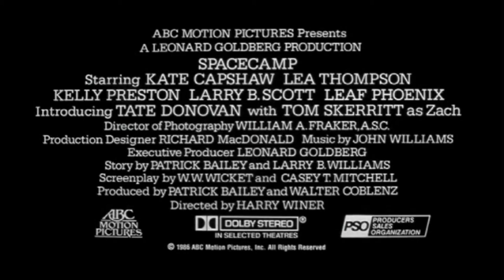Official Trailer - SPACECAMP (1986, Kate Capshaw, Leah Thompson, Kelly Preston, Joaquin Phoenix)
Theatrical trailer of "SpaceCamp" by Harry Winer. Starring Kate Capshaw, Leah Thompson, Kelly Preston, Larry B. Scott, Tate Donovan, Tom Skerrit, Barry Primus, Terry O'Quinn, Mitchell Anderson, Scott Coffey